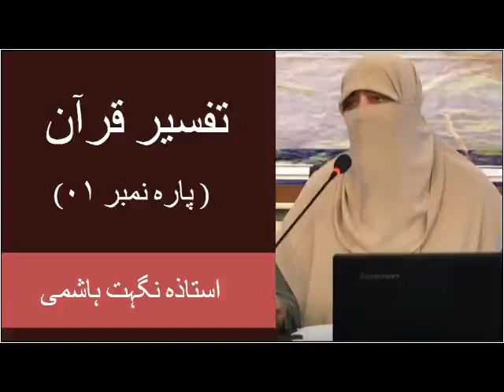Nighat Hashmi Tafseer Quran | Para # 1 | Nighat Hashmi Lectures | Nighat Hashmi Dora e Quran 2020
para 1 - Dora e Quran 2020 - Ustazah Nighat Hashmi